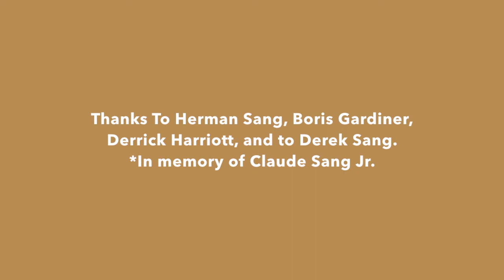Conversation with Herman Sang, Derrick Harriott, and Boris Gardiner - Jamaican Legends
This video is a "Jamaica Way Conversation" with Herman Sang, Derrick Harriott, and Mr. Boris Gardiner.  They discuss the Jiving Juniors, Jamaican live performances at Vere Johns Competitions, and the general recording process in Jamaica and the West Indies.  Herman Sang was a keyboard player for Coxsone Dodd at Studio One and a member of The Jiving Juniors; Derrick Harriott is a well-known singer, producer, record shop owner, and member of The Jiving Juniors.  Boris Gardiner is a renowned Jamaican singer and bass player in countless bands for decades.   All three men are legends.